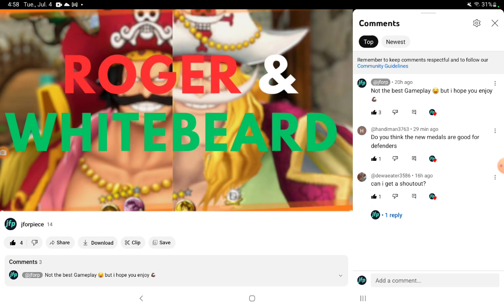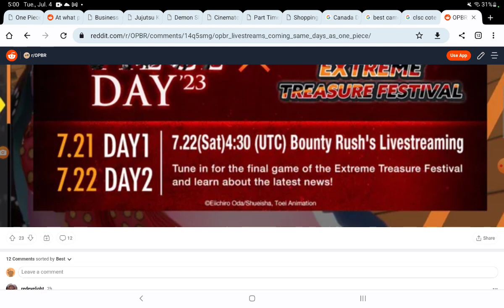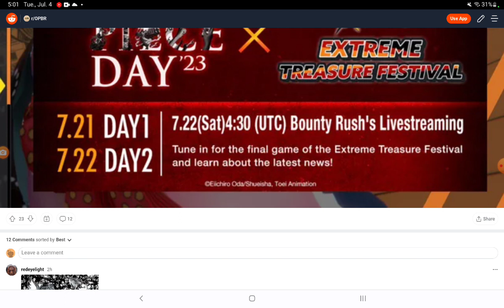NEW LIVESTREAM Announcement One Piece Bounty rush